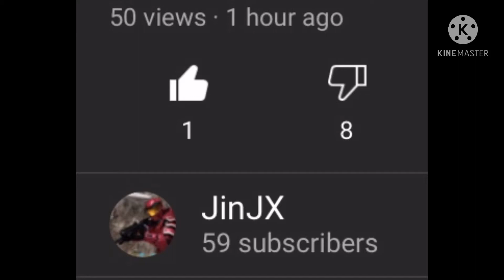whoever dislikes my video is a [DRAKE FAN]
we are going to the ROYAL COURT and I WILL SEE YOU IN THE castle CRASHERS JAIL

COPPA: FUCK YOU COPPA FUCK FUCK FUCK HAHAHAHAHAHHAAH

og title: whoever dislikes my video is a LOSER !!b!b!